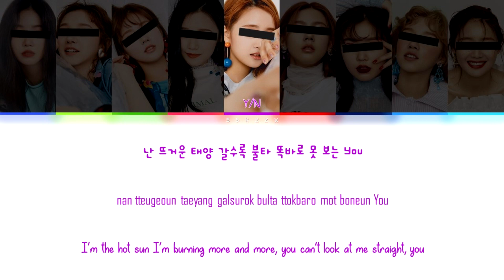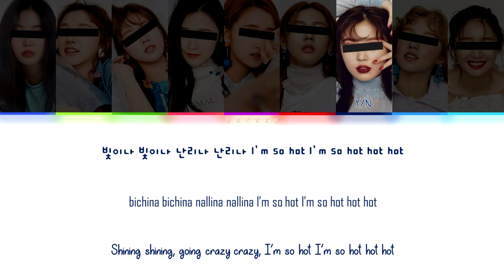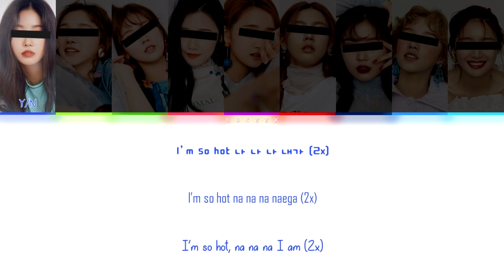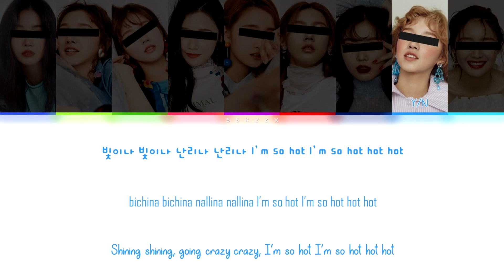「 YOUR GIRL GROUP」I'M SO HOT (ORIGINAL BY MOMOLAND) [9 Members Ver.] (HAN | ROM | ENG Lyrics)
Korean: music.naver
Rom: CCL
Eng: 1theK
Info: music.naver

Original by -  ᴍᴏᴍᴏʟᴀɴᴅ
Song - ɪ'ᴍ ꜱᴏ ʜᴏᴛ

Lyrics/작사: 신사동 호랭이, 범이, 낭이
Composer/작곡: 신사동 호랭이, 범이, 낭이
Arranger/편곡: 신사동 호랭이

If you have any song suggestions for me to make color coded lyrics of or Your Girl/Boy Group/Duo video like this with different or the same number of members, please feel free to write in the comments below!